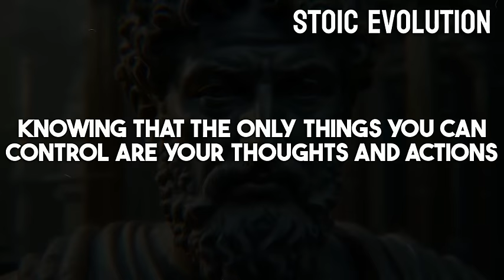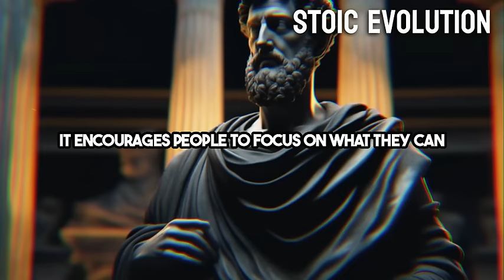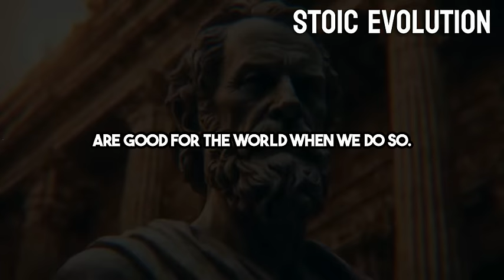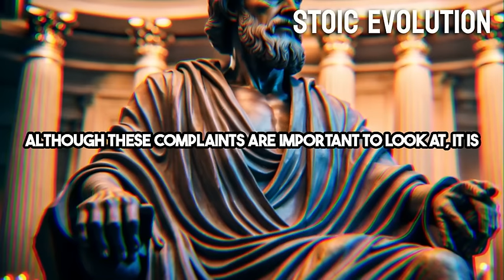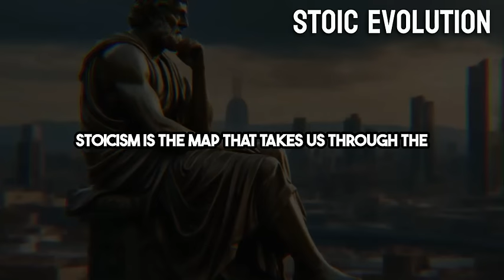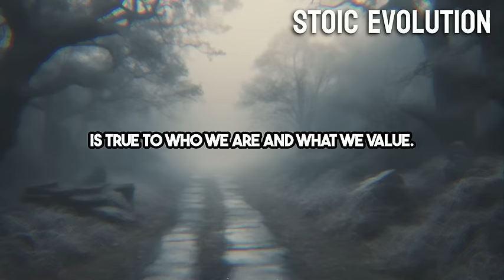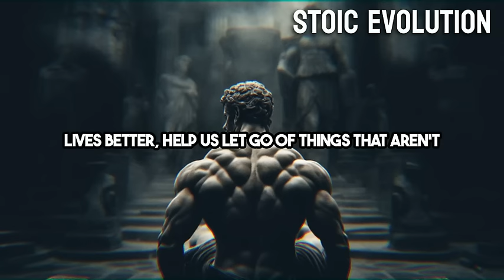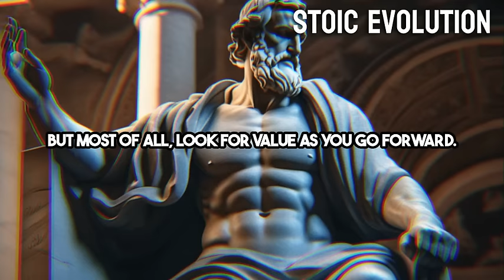How To Get Rid Of Negative Thoughts Using Stoicism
Chapters:
00:00:00 - The Power of Minimalism and Stoicism
00:02:12 - Simplicity and Stoicism
00:04:13 - The Origins of Minimalism
00:06:18 - The Benefits of Living a Minimalistic Life
00:08:21 - The mindset of minimalism
00:10:33 - Stoicism and Simplicity: A Trip Through Time
00:12:48 - The Principles of Stoicism
00:14:53 - Stoicism: Strengthening the Mind and Building Resilience
00:17:04 - The Journey of Discovery
00:19:16 - Minimalism and Stoicism: A Comparison
00:21:25 - The Power of Simplicity and Wisdom
00:23:35 - The Intersection of Stoicism and Simplicity
00:25:36 - Applying Stoic Theory to Decision Making
00:27:49 - Combining Simplicity and Stoicism
00:29:52 - The Path of Growth and Change
00:31:53 - The Four Noble Truths and the Noble Eight-Fold Path
00:34:03 - Eastern Philosophies and Their Similarities
00:36:12 - Connecting Eastern and Western Philosophies
00:38:21 - Simplicity and Stoicism
00:40:24 - Incorporating Minimalism and Stoicism into Daily Activities
00:42:33 - Moving Through Life with Virtue and Wisdom
🤔 Struggling with negative thoughts? "How Stoics Got Rid of Bad Thoughts (& You Should Too)" unveils the ancient Stoic secrets to a clearer mind! 🌟 This video is a treasure trove of wisdom, offering you the time-tested strategies of Stoicism to conquer unhelpful thinking patterns. 🌱

In this video, you'll discover:

Powerful Stoic techniques to overcome negative thoughts 📚
Practical steps to implement Stoic wisdom in modern life 🛤
Inspirational stories demonstrating the effectiveness of Stoic practices 🕊
Whether you're a Stoicism enthusiast or simply seeking ways to improve your mental well-being, this video is a must-watch. Learn how to transform your mindset and embrace a more positive, productive way of thinking. 🌼

Embark on your journey to a healthier mind today! 🚀

8 Ways How Kindness Will RUIN Your Life